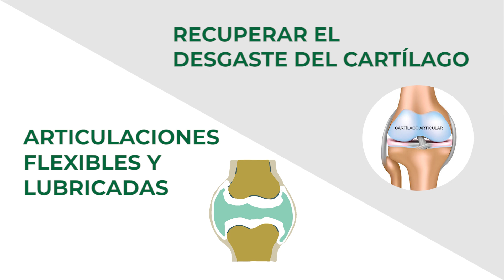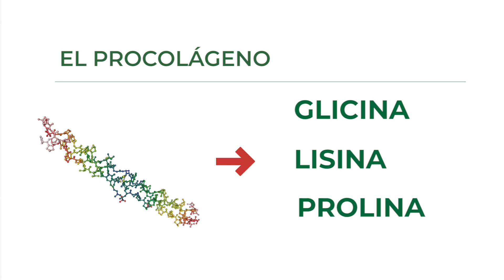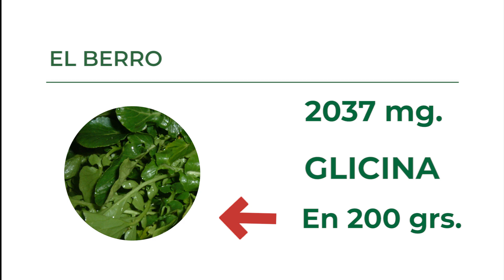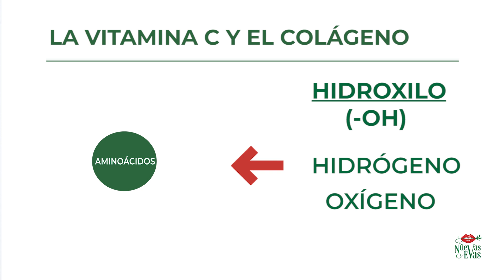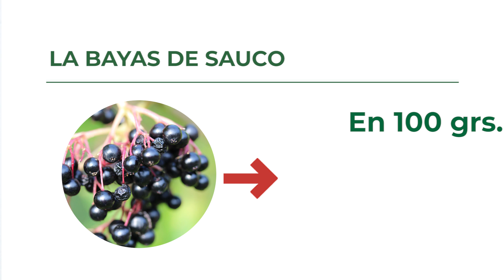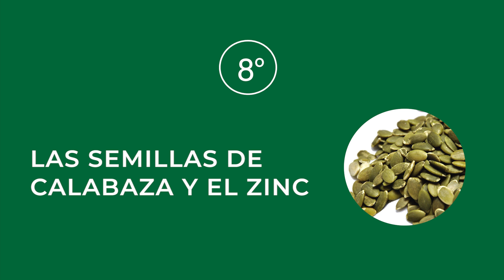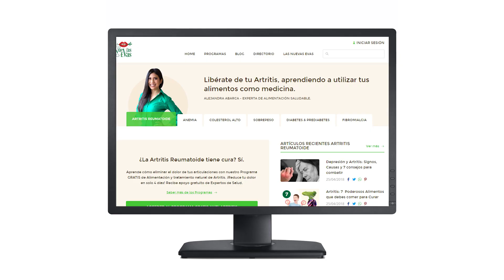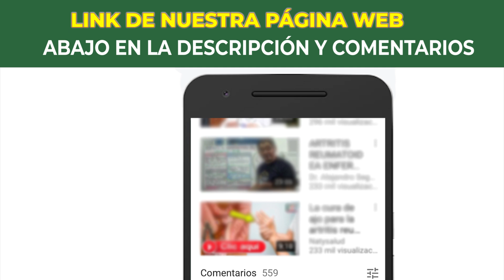9 Alimentos ricos en Colágeno para Rejuvenecer, Disminuir Arrugas, para Piel y Cartilago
9 Alimentos ricos en Colágeno para Rejuvenecer, Disminuir Arrugas, aumentar elasticidad en la piel y prevenir el desgaste del cartílago. Estos alimentos naturales sirven como remedios caseros y son buenos para verse más joven y prevenir el daño del cartílago en la artritis y artrosis.

Aprende más sobre Alimentación saludable y únete a nuestra comunidad, presiona

3:53  Frejol de soya: Contiene Prolina que incrementa la producción de colágeno y lo conserva es nuestro cuerpo.
4:43  Berro: Contiene glicina que compone 30% del colágeno.
5:36  Frijol negro: Contiene Lisina que protege al colágeno de la descomposición ezimática que causa las arrugas.
6:16  Guayaba: Contiene vitamina C que cuando se encuentra deficiente interrumpe la producción de colágeno.
8:05  Bayas de Sauco: Ayudan a mantener una piel más firme y joven gracias a la antocianina.
8:45  Semillas de sésamo o ajonjolí: Contiene cobre que ayuda a regular la elástinay estimula la formación de cartílago.
9:20  Camote: Estimula la acumulación de colágeno en piel humana de adutos mayores.
10:09 Semillas de calabaza: Contiene Zinc que ayuda a reparar el colágeno.
11:29 Castañas: Tiene azufre que previene el envejecimiento prematuro.